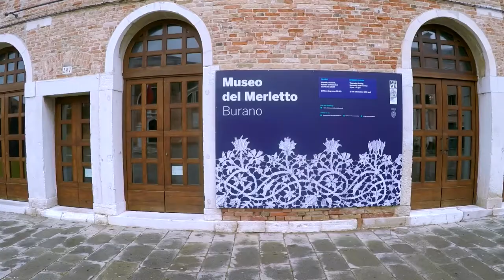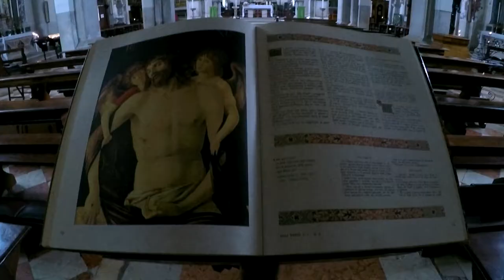L'isola di Burano e le sue case color arcobaleno 🌈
L'isola di Burano, con le sue case color arcobaleno, merita un tour anche se il meteo non è dei migliori. Dai un'occhiata a quello che offre questa destinazione insieme a me!